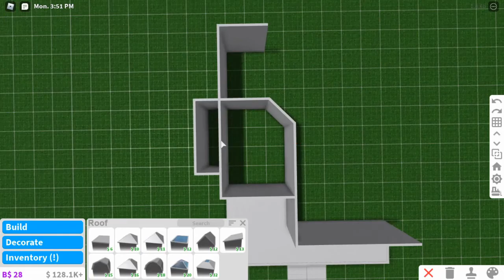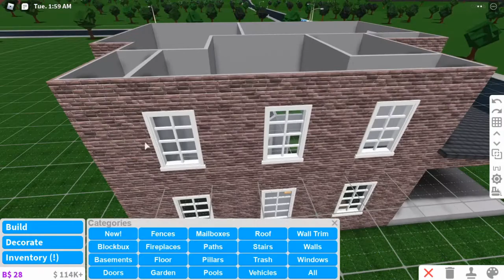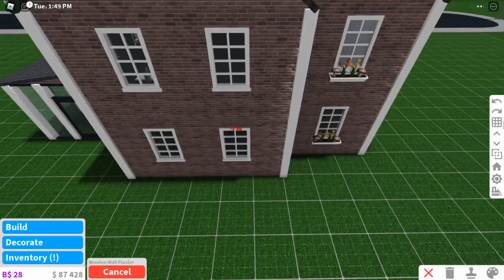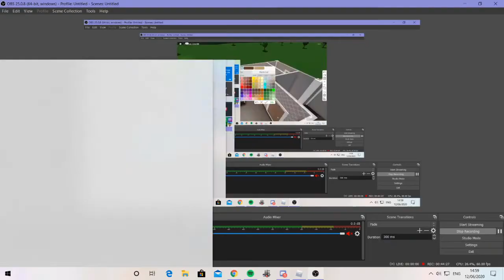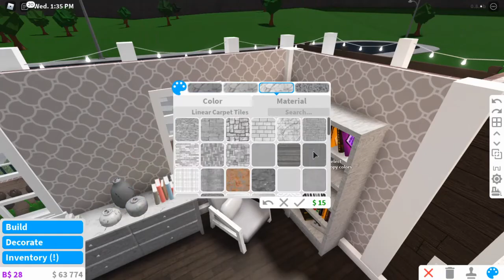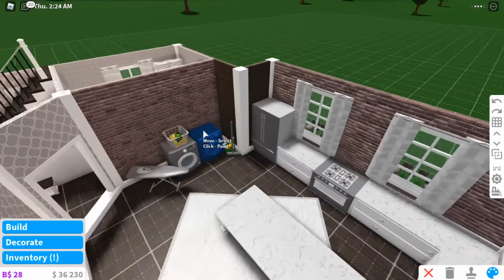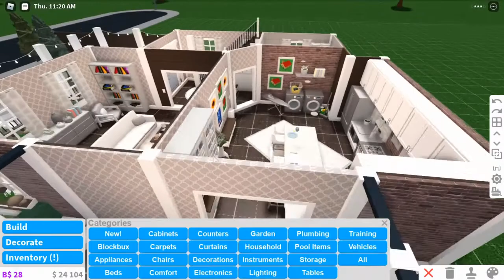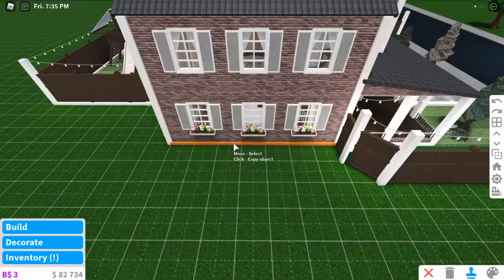Cute Suburban Style Family Home 150k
Hey, thank you guys for watching my first video.

Total Price with car: $177.380
Total Price without car: 152.380
Advanced placement only.
2 bedrooms,2 bathroom family home.